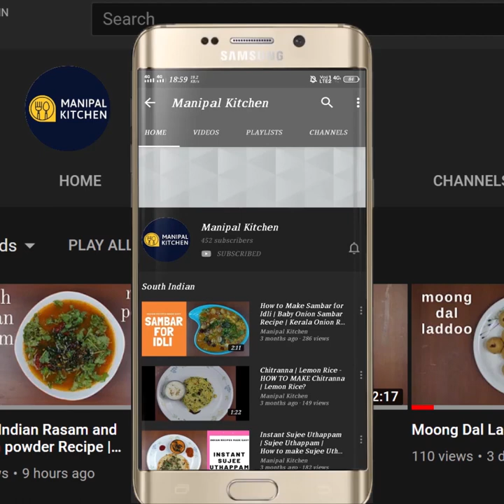Knol khol- peas masala gravy | ನವಿಲು ಕೋಸು ಹಸಿರು ಬಟಾಣಿ ಮಸಾಲ Manipal Kitchen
knol knol peas masala curry | ನವಿಲು ಕೋಸು ಹಸಿರು ಬಟಾಣಿ ಮಸಾಲ |Manipal Kitchen

Knol khol / Kohlrabi  / German turnip are three different names for this veggie.  It is a super food and is full of fiber.  It is also low in calories and carbohydrates and also a diabetic friendly vegetable.  I would like to share the recipe of peas-knol khol masala gravy , which is a side dish for roti, chapati and puri, Nan etc.., Here goes the recipe:
INGREDIENTS TO COOK IN COOKER:
1. Chopped tender knol khol - 1 cup
2. Turmeric powder - 2 pinches
3. Salt - 1/5 tsp
4. Water - as needed
INGREDIENTS OF TOMATO-ALMOND PUREE:
1. Chopped tomatoes -2
2. Soaked almonds - 4
OTHER INGREDIENTS:
1. Cooking oil - 4 tsp
2. Bay leaf -1
3. Cloves -2
4. Cardamom -2
5. Cinnamon piece -1/2"
6. Cumin seeds - 1 tsp
7. Ginger-Garlic paste - 1 tsp
8. Chopped onion - 1 cup
9. Salt - as needed to the dish
10. Turmeric powder - 1/2 tsp
11. Byadgi chili powder - 1 & 1/2 tsp
12. Coriander powder  2 tsp
13. Garam masala powder - 1/2 tsp
14. Kasuri methi powder - 1 tsp
15. Amul cream - 1 tbsp
16. Chopped coriander leaves - to garnish
PROCEDURE: Wash, peel and chop Knol khol into bite size pieces and transfer to the cooker adding turmeric powder, salt and water and cook till soft.  Chop tomatoes and soak almonds an hour before and peel it and transfer it to the blender along with tomato and grind it into puree. Place a wide pan with 4 tsp cooking oil in it on low flame.  When hot add bay leaf and cloves, cardamom and cinnamon in  a row and then add cumin seeds to it and fry till aromatic.  Add ginger-garlic paste and fry till aromatic.  Add chopped onions and salt as needed to the dish and fry till onions turn translucent.  Add tomato puree and fry for about 3-4 minutes till mushy and oil is released.  Add turmeric powder, byadgi chili powder, coriander powder in a row and fry till aromatic and colourful and oil is released.  Add 3/4 cup water and bring it to boil.  Add cooked knol-khol and green peas and 1/2 cup water and mix till combined cover and cook for 2-3 minutes on low flame.  Check whether  the dish is boiling and colourful,  add amul cream and give a good mix. Add garam masala powder, and mix well.  Add kasuri methi powder and mix well till combined.  Cover and cook 2 minutes on low flame.  Add chopped coriander leaves .  Yummy knol khol- peas masala gravy is ready to relish with chapati, roti and naan.  Yum Yum!